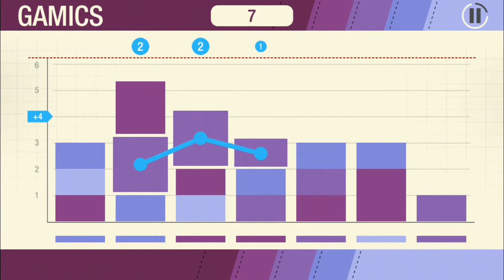GAMICS RUSH - An iOS arcade puzzle game ... with a colorful twist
GAMICS RUSH is available for free on the App Store

*** COMING SOON ***
Two new game modes for new and seasoned players, with their new achievements :
* RUSH : reach 250 points as quickly as you can!
* TIME ATTACK : You have one minute to get as much points as possible. Perfect lines give you 20 seconds more, aim for the top!

GAMICS RUSH is your new challenge, are you ready?
Our champion (John, from accounting) just made 2 043 points. Will you be able to beat him?

Gamic Rush’s goal is to link same color blocks to make them disappear. The more links you make, the more points you get. The more points you will get, the more proud you will be to show off to your friends. And even compare to the entire world thanks to the Game Center.

To succeed in Gamics Rush you will have to be strategic and plan your color liks to get as much points as possible. But watch out, some blocks will be added on the columns you haven’t used. Don’t lose you cool and be fast! Here is a tip : plan you movements in advance and anticipate the new blocks arrival!

Do you see the red line on the top? That is the limit to never cross. Don’t go over it if you plan having a hope to beat our champion.

We are ready for the competition, waiting for you!
If by any miracle you manage to beat our score just brag about it on the comments, we’ll take up the gauntlet !